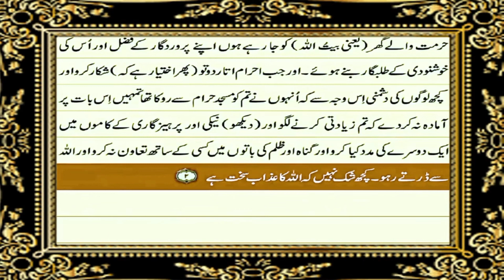Para 6a | Just Urdu Translation | Deen O Duniya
In this video we have provided you urdu translation of para 6a. Hope you will like it.